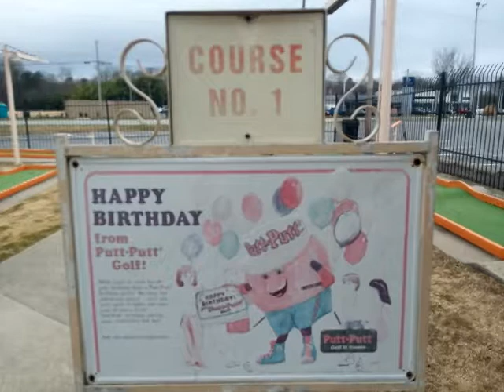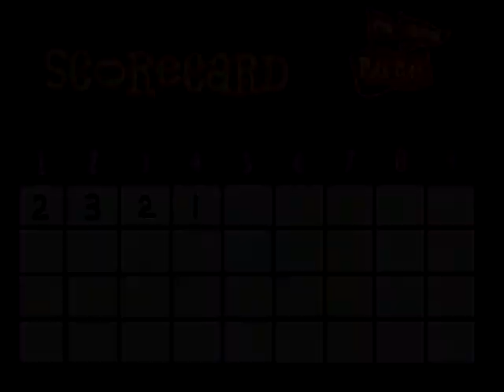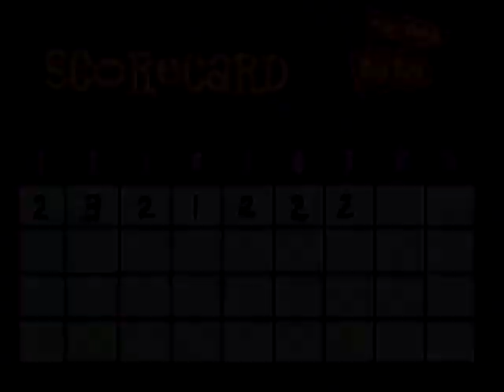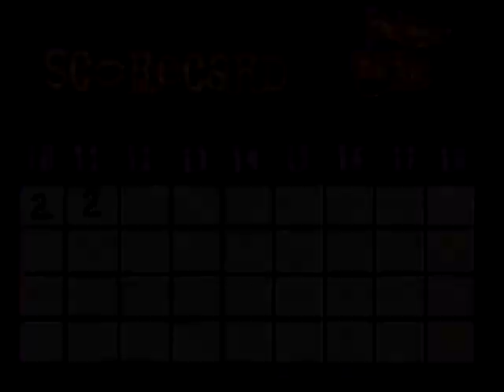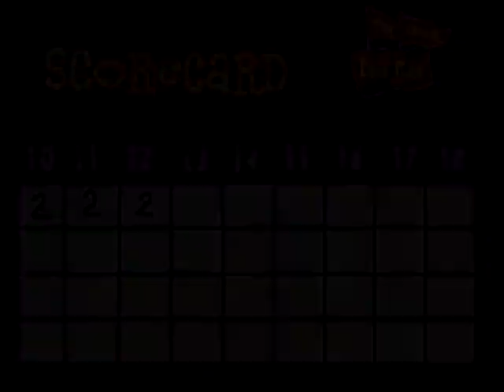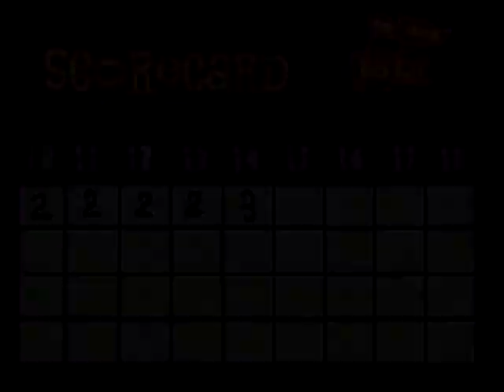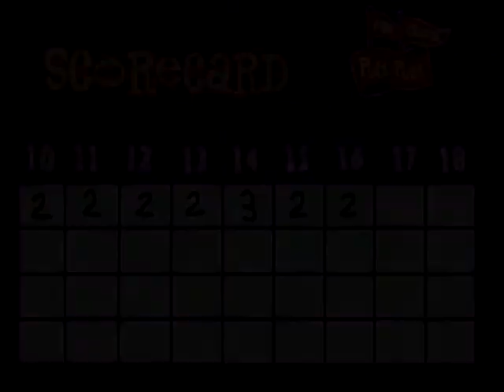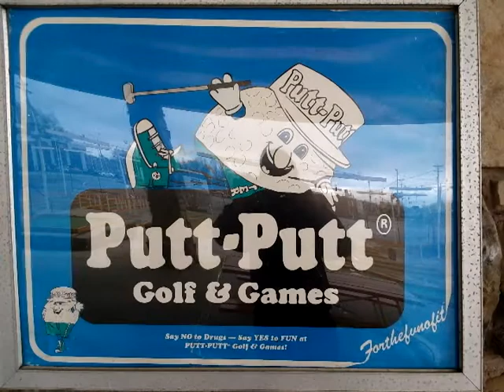Course 1 of Putt-Putt Fun Center;High Point,NC - March 19,2022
Putt-Putt Fun Center
     2418 N Main St
     High Point,NC,27260

     18 Hole Putt-Putt course
     Course 1
     Filmed Saturday, March 19,2022

     Special thanks to Keith Waters for
     showing me the shots, and Chris Graney
     for letting me film here